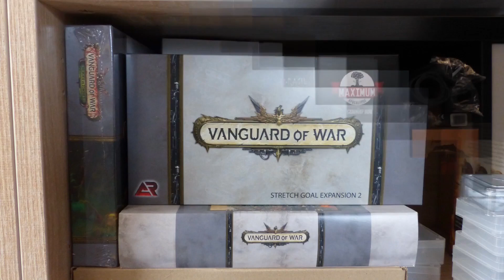Kanalvorstellung - CoBo - Cooperative Board Games - Update November 2021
Hello there,

In den letzten neun Monaten ist viel passiert und der Kanal hat sich weiter "professionalisiert" (mit weiteren großen technischen Defiziten) Aber ich denke das Profil hat sich geschärft und deshalb gibt es nun ein neues Willkommensvideo auf dem Kanal, dass aber natürlich auch sehr gerne die Veteranen schauen können :) Wie immer wünsche ich viel Spaß beim Schauen :)